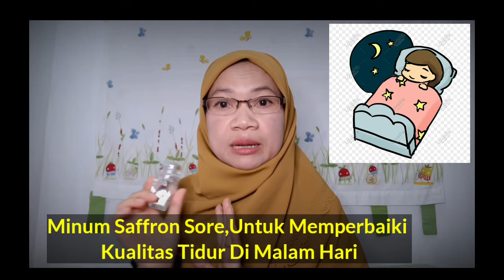INI HASILNYA SETELAH MINUM SAFFRON OTW BOTOL KE 2.|| Saffron Rempah Termahal Di Dunia..🤗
Video ini lanjutan dari video Waktu Yang Tepat Minum saffron.. video cara minum saffron yang benar,video saffron untuk promil dan video 10 manfaat saffron untuk kesehatan.

Pembahasan di video ini adalah testimoni
saya pribadi hasil dari manfaat minum saffron,yang saya minum,saat ini otw botol ke 2..

Yang saya konsumsi saffron shamim super negin yaaa adik~adik..

Apasajakah hasil yang saya rasakan setelah minum saffron super negin shamim otw botol ke 2 ini. ?? silahkan simak videonya yaa
Terima Kasih..selamat menyimak semoga bermanfaat..salam sehat & cantik luar dalam.

Record : Hp Samsung A7 2018
Editing ; Kine Master
Back Sound : Kine Master